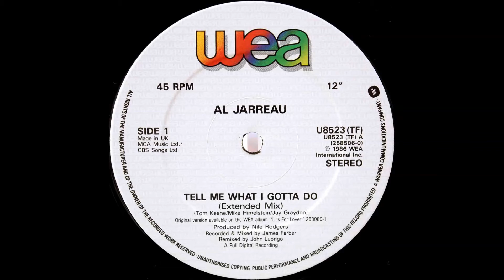Al Jarreau Tell Me What I Gotta Do (UK 12` John Luongo Remix) 86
12inchは偉大なRemixer「John Luongo」によりLP4分から7分45秒にAl Jarreauヴァ－カルの魅力とリゾ－ト感覚が増大した「John Luongo Remix」としてプロユ－スに素晴らしいアレンジがされています